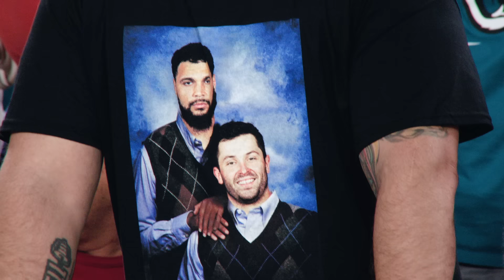NFL Week 16 Mic'd Up, "y'all know my favorite rapper Future" | Game Day All Access